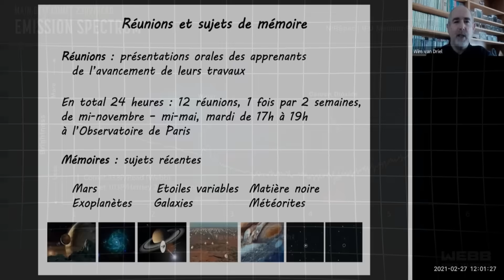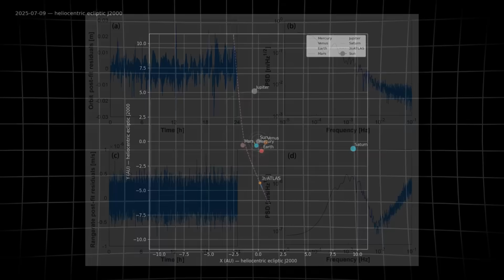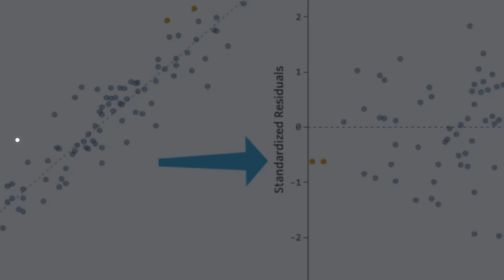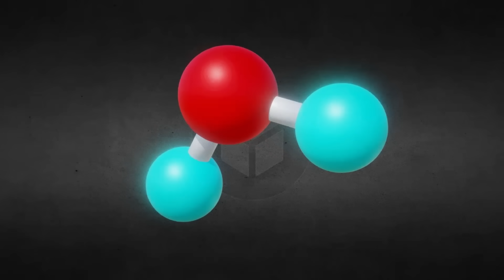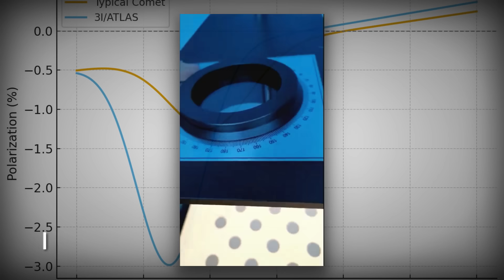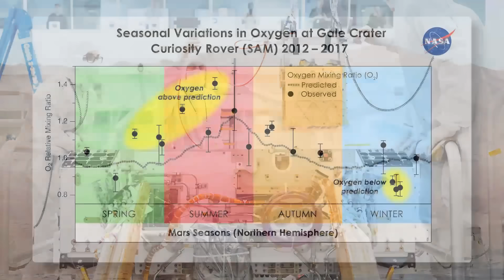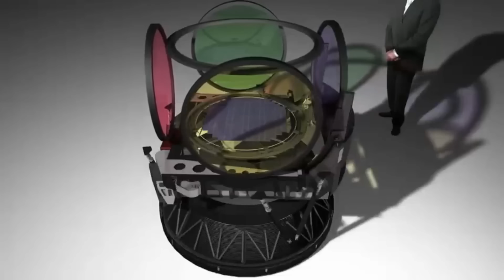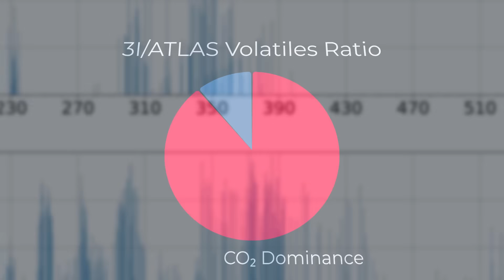Nasa Just Confirmed 3I/Atlas's Arriving Date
Oct 3, 2025: interstellar 3I/ATLAS brushes past Mars—its vivid green glow turning a routine flyby into a high-stakes mystery.
The color breaks the rulebook: intense green in images without the usual C₂ “Swan band” signature.
Chemistry looks alien: CO₂ roughly eight times water, CN present, trace COS, with low H₂O/CO overall.
Metals misbehave—strong nickel lines but weak iron—and the dust acts more like outer-system material.
With Hubble/JWST in solar keep-out, Mars orbiters step in—one short window to capture a once-ever visitor and blueprint better rapid-response missions.